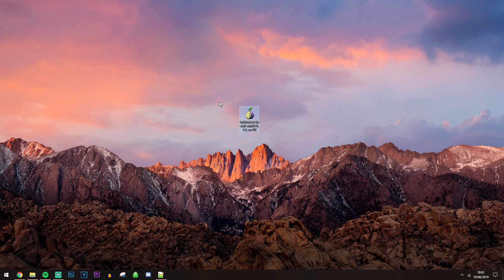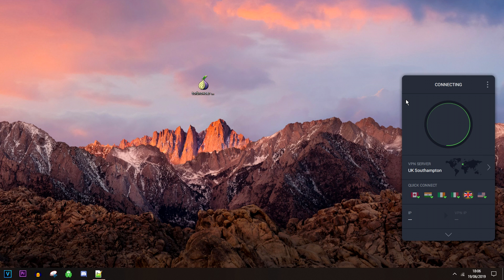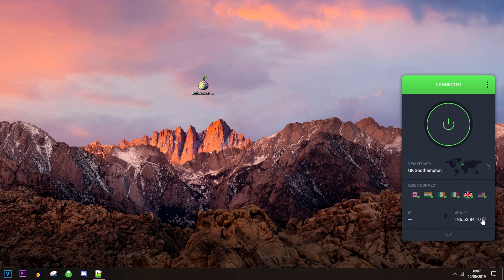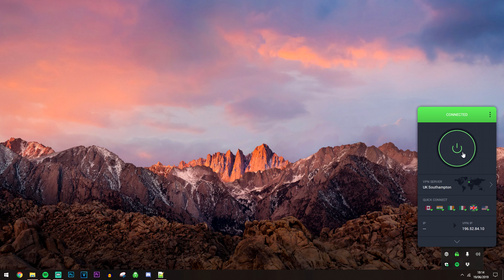How To Access THE DARK WEB On Windows - (Quick & Easy)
Today, you will learn how to access the dark web safely on Windows 10 and Windows 11. This will be one of the methods to Stay Safe on the Deep Web using Tor Browser. The Dark Web is a very fun place to explore as it covers over 90% of the internet.

SEO
how to access the dark web on windows
how to access the dark web safely on pc
how to access the dark net
dark web tutorial
how to access the dark web on pc
stay safe on deep web
how to access the dark web
how to access the deep web
how to access dark web
how to access the deep web safely
how to access the dark web safely
how to access the dark web with tor

*This video only made for an educational purpose, so please do not misuse and take action at your own risk and responsibility!*